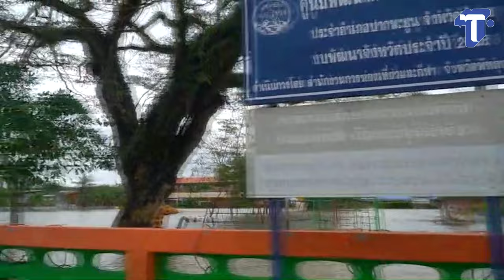สุดทน!! ภาวะโลกรวน ร้อน-ท่วม สุดขั้ว | ห้องข่าวไทยโพสต์สุดสัปดาห์